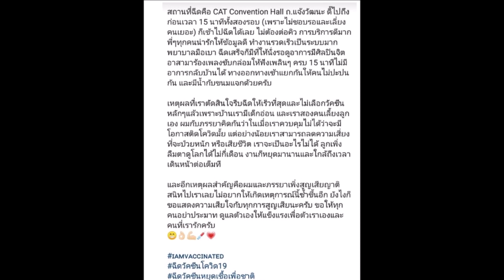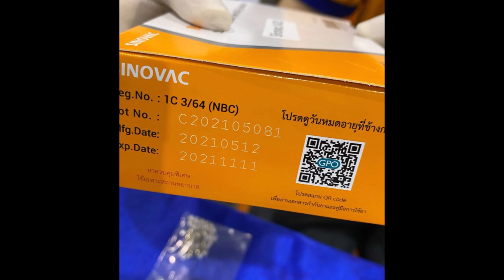ณัฏฐ์ เทพหัสดิน แบ่งปันประสบการณ์ ฉีดวัคซีนโควิด 2 เข็มแล้ว เผยเหตุผลที่ตัดสินใจ